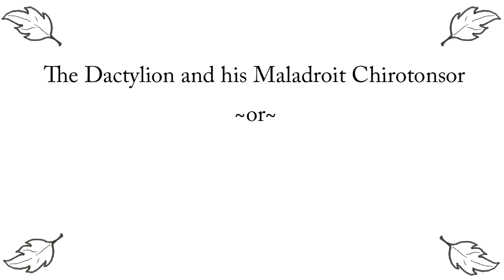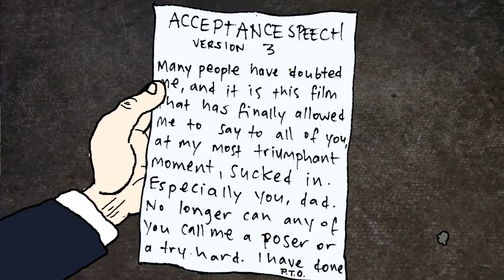Circle Jerk - The Film Festival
The Film Festival' is the eighth animated episode of the web cartoon Circle Jerk.

"john mcclane" "hans gruber" gruber "American beauty""American beauty bag scene" Breathless "nicolas cage" "Jack Nicholson" hipster hipster "purple drapes" "Patty Hearst" "pop will eat itself" "bizarre love triangle" "new order" goldilocks "goldilocks and the three bears" "nicolas cage punches a woman in a bear suit" "nicolas cage in a bear costume" "piano music" "piano piece" submarine bombs bomb helicopter cicada cicadas dream dreams fishing tuxedo boat sailing popcorn cinema theatre "film night" "cat with wool" furball graffiti puke puking spewing chuck chucking auteur camera model "hot model" "bikini model" "80s hair" "eighties hair" "great speech" "famous speech" "great speeches" "famous speeches" Amsterdam hamsterdam beer country "best cartoon ever" classic funny "funny shit" hilarious lol "mega lol" "being a dickheads cool" "shit cats do" "cat litter" "cats lol" "kitten in box" "cat in box" "cat licking butt" "funny cats" "shit hipsters say" angling seagulls seagull balloon barman embarrassing beard beards "old woman" "scary old woman" "scary old lady" "creepy old woman" "creepy old lady" "popcorn will eat itself" "dodgy tuxedo" "happy bear" "angry bear" "bear punches woman" host MC "world exclusive" premiere genius new dactylion maladroit chirotonsor  bowtie balloon smoking palm trees Edinburgh Scotland junky "come down" "full film" fall "falling out of building" "girl running" "car chase" psycho director screenplay sleep sleeping "fall asleep" "nod off" "nodding off" "fingers crossed" "best short film" "great short film" slurp coke pepsi "probably the cutest kitten video you'll ever see" prize "huge cheque" "oversized cheque" "top ten" "cutest cat moments" "cutest kitten moments" "new york cop" "worst film ever" "worst movie ever" mandrake rent best "funny scene" "cat song" "song about cats" "you really love me" oscars "oscar night" "film award" "debra  winger"